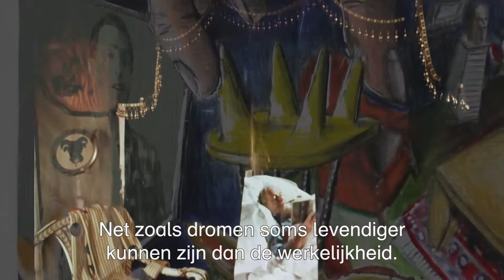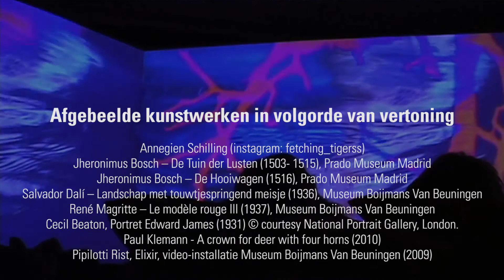Crash Course Kunst voor je eindexamen: Dromen - de droom van de kunstenaar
Presentator Ischa Havens gaat aan de hand van verschillende kunstenaars in op de eindexamenthema's van de kunstvakken. In deze aflevering zie je hoe kunstenaars hun dromen verbeelden in hun werk en wat deze dromen voor hen betekenen.

Dromen kunnen fijn zijn, maar ook angstaanjagend. Daar wist Jeronimus Bosch alles van. Zijn werk zit vol illusies, hallucinaties en nachtmerries, waarin hij realiteit en fantasie combineerde. Heiligen, duivels en niet bestaande wezens komen samen in zijn werk die belangrijke religieuze thema’s verbeelden. Hij geloofde in de hemel en hel en dacht dat het einde der tijden zou komen: men zou gaan branden in de hel! Zijn kunstwerken zijn dan ook voorstellingen die je alleen in je dromen of nachtmerries tegen zou kunnen komen.

De surrealisten zagen dromen juist als een bevrijding. Zij hadden een grote belangstelling voor het onderbewuste dat vooral naar boven komt als je droomt en fantaseert. Logica en rationaliteit moest worden vermeden en ze moesten vertrouwen op hun fantasie. De hedendaagse kunstenaar Paul Klemann vindt dat dromen een uitstekende vertaling zijn van wie je werkelijk bent. “Je droomwereld is een vrije wereld. Er zijn wel wetten en regels maar je wordt nooit ter verantwoording geroepen.”